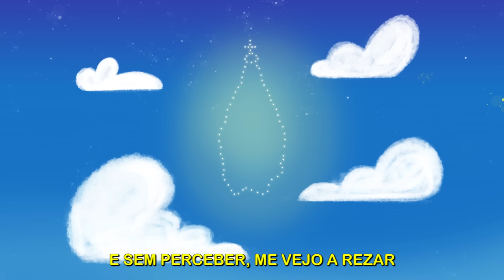Maria de Nazare - Turminha do Céu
As crianças voltam ao tempo em que a jovem Virgem Maria andou pela Cidade de Nazaré, educando e cuidando do menino Jesus.

Letra:

Maria de Nazaré, maria me cativou
Fez mais forte a minha fé
E por filho me adotou
Ás vezes eu paro e fico a pensar
E sem perceber, me vejo a rezar
E meu coração se põe a cantar
Pra vigem de Nazaré
Menina que Deus amou e escolheu
Pra mãe de Jesus, o filho de Deus
Maria que o povo inteiro elegeu
Senhora e mãe do céu
Maria que eu quero bem, Maria do puro amor
Igual a você, ninguém
Mãe pura do meu senhor
Em cada mulher que a terra criou
Um traço de Deus maria deixou
Um sonho de mãe Maria plantou
Pro mundo encontrar a paz
Maria que fez o Cristo falar
Maria que fez Jesus caminhar
Maria que só viveu pra seu Deus
Maria do povo meu.